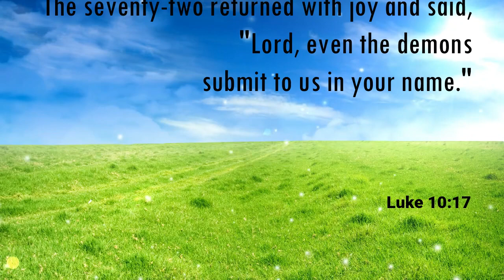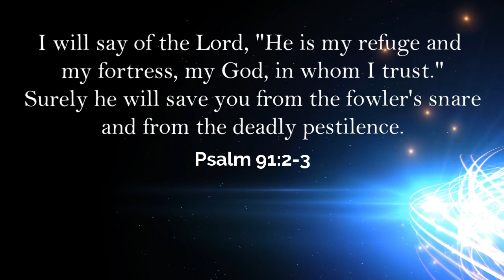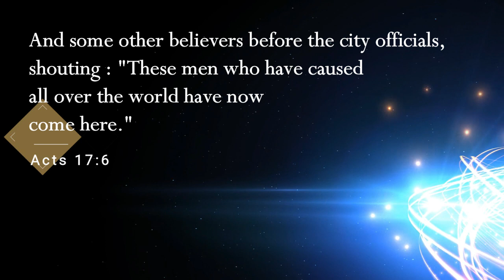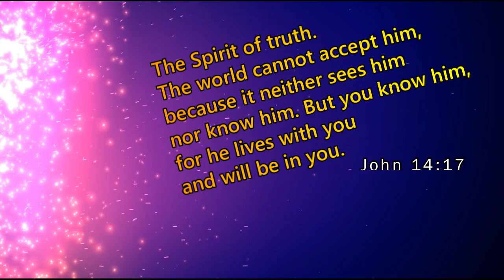Utsav-3 | Ishu Baap | Gujarati Christian Songs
Song : Ishu Bap Tara Naamma

Singer : Rev. T. Mohan & Chorus

                                       Porbandar, Gujarat.

Lyrics :

        Ishu Baap Tara Naamma
        Addabhut Kaam Aaje Thay Chhe
        Bhuto Bhage Chhe, Saja Thay Chhe
        Pap Pura Udi Jay Chhe

        Tara Parakramo Ochha Thatan Nathi
        Tara PunruTthannu Samarthaya Take Chhe

1. Sankat kashto, Aapatti Vipatti
        Aave Toh Mara Ishu Bachavashe
        Vishwas Aapnama Hoy Toh Bas Chhe
        Devno Mahima Joishun                (Tara Prakramo…)

2. Tantra-Mantra, MeliVidhya
        Aaje Aapna Ishu Todi Nakhashe
        Pavitra Aatma Sathe Rahe Chhe
        Jagatne Uthal-Pathal Kari Nakhshun  (Tara Prakramo…)

3. Shetanni Yuktio, Sarv Bandhano
        Aaje Aapna Ishu Todi Nakhshe
        Sarv Shaktimaan Sathe Rahe Chhe
        Dusht Aatmane Hanki Kadishun      (Tara Prakramo…)

Hindi Lyrics :
 ईसु बाप तारा नाममां अदभुत काम आजे थाय छे (2)
 भुतो भागे छे, साजा थाय छे, पाप पूरा उडी जाय छे (2)
 तारा पराक्रमो ओछा थतां नथी
 तारा पुनरुत्थाननुं सामर्थ टके छे

1. संकटो-कष्टो, आपत्ति-विपत्ती
       आवे तो मारा ईसु बचावशे
       विश्वास आपणामां होय तो बस छे
       देवनो महिमा जोईशुं             (तारा पराक्रमो...)

2. तंत्र-मंत्र, मेलीविधा
       आजे आपणा ईसु तोडी नाखशे
        पवित्र आत्मा साथे रहे छे
        जगतने उथल-पाथल करी नाखशुं  (तारा पराक्रमो...)

3. शेताननी युक्तिओ सर्व बंधनो
       सर्व शक्तिमान साथे रहे छे
       दुष्ट आत्माने हांकी काढीशुं      (तारा पराक्रमो...)

Gujarati Lyrics :
        ઈસુ બાપ તારા નામમાં
        અદભૂત કામ આજે થાય છે
        ભૂતો ભાગે છે, સાજા થાય છે
        પાપ પૂરા ઉડી જાય છે

        તારા પરાક્રમો ઓછા થતાં નથી
        તારા પુનરૂત્થાનનું સામર્થ ટકે છે

1. સંકટો–કષ્ટો, આપત્તિ–વિપત્તિ
        આવે તો મારા ઈસુ બચાવશે
        વિશ્વાસ આપણામાં હોય તો બસ છે
         દેવનો મહિમા જોઈશું                  (તારા પરાક્રમો...)

2. તંત્ર–મંત્ર, મેલીવિદ્યા
        આજે આપણા ઈસુ તોડી નાખશે
        પવિત્ર આત્મા સાથે રહે છે
        જગતને ઉથલ–પાથલ કરી નાખશું    (તારા પરાક્રમો...)

3. શેતાનની યુક્તિઓ સર્વ બંધનો
        સર્વ શક્તિમાન સાથે રહે છે
        દુષ્ટ આત્માને હાંકી કાઢીશું             (તારા પરાક્રમો...)